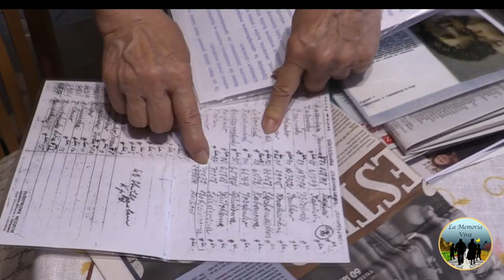Un numero, una storia, una vita: "70072: la bambina che non sapeva odiare"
Un numero, una storia, una vita: quella di Lidia Maksymowicz, che lei stessa racconta del docufilm "70072: la bambina che non sapeva odiare". Come e dove nasce tutto, e dove tutto va a finire, in questo promo. Solo un assaggio del lavoro che stiamo facendo, con la raccolta di tutto il materiale e le interviste che abbiamo fatto in più di un anno, con la registrazione degli ultimi "camei" e la ricerca delle immagini storiche, che assieme a quelle che abbiamo realizzato noi accompagneranno Lidia nel suo racconto. Sarà pronto per il 27 gennaio 2021, quando l'Istituto Italiano di Cultura di Cracovia e quello di Mosca (che hanno fra gli altri concesso il loro patrocinio) lo proietteranno negli istituti in prima europea e mondiale, mentre il 29 gennaio 2021 sarà presentato ufficialmente anche nella Sala caduti di Nassirya del Senato della Repubblica a Roma per la prima italiana.